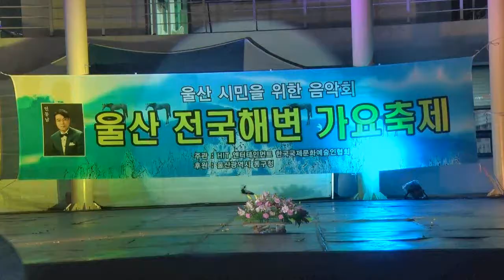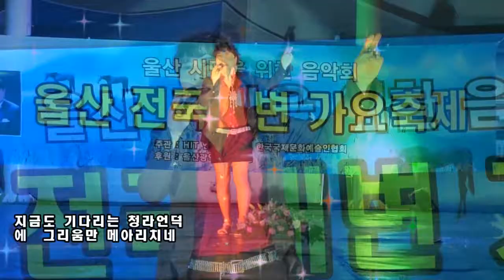초대가수/이주미/청라언덕/울산 전국해변 가요축제/영상감독 김복만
많은 노래를 공유 하실수
있습니다.